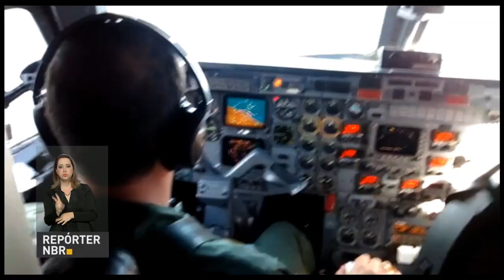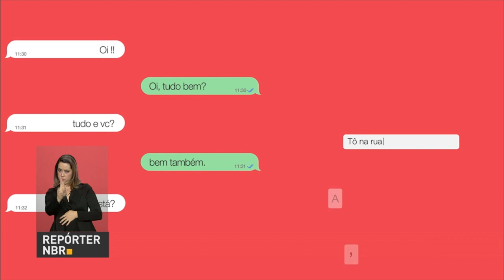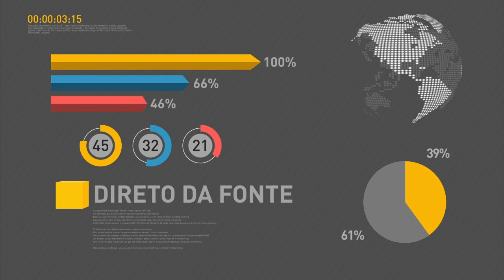Campanha nas redes sociais alerta sobre riscos de usar celular no trânsito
REPÓRTER NBR 11h – 29.07.16: Neste sábado (30), no Rio de Janeiro, o presidente em exercício, Michel Temer, inaugura nova linha 4 do metrô, que liga a Barra da Tijuca ao centro da cidade. E ainda: Governo garante que a estrutura de segurança da Olimpíada vai garantir uma grande festa no país. Petrobras aprova venda do primeiro campo do pré-sal.